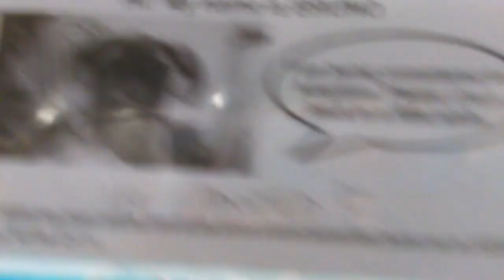Old film❤️Bruno Pet Id 836947 kennel 41 HSSAZ shelter❤️1-5-2017old film